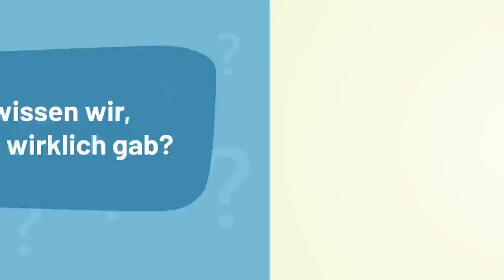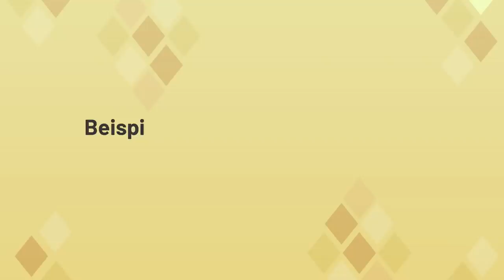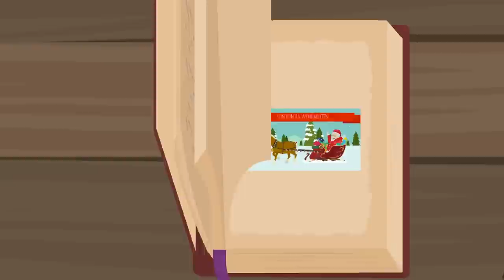Darum gehts beim Samichlaus | So geht katholisch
Wie jedes Jahr kommt am 6. Dezember der “Samichlaus”. Aber was hat es mit diesem Brauchtum auf sich? Die neue Underkath-Serie “So geht katholisch” will etwas tiefer graben und schauen, woher der Samichlaus denn wirklich kommt und was er mit dem heiligen Nikolaus zu tun hat.